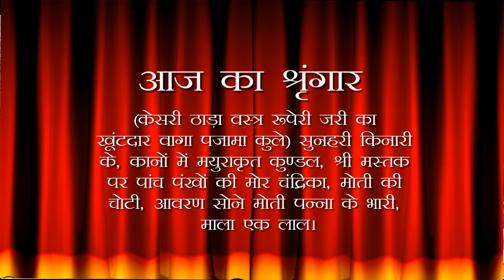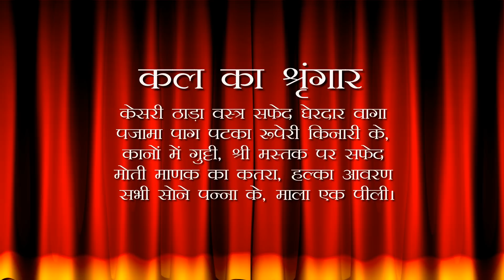Aaj Ka Darshan Kartik Krishna Ashtami 18 October 2022 - Shrinathji ke Darshan.